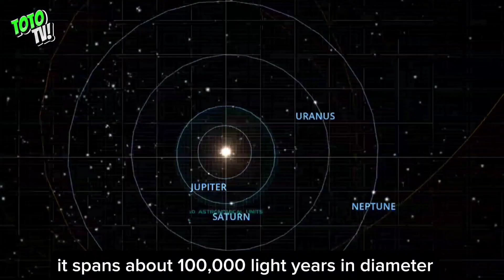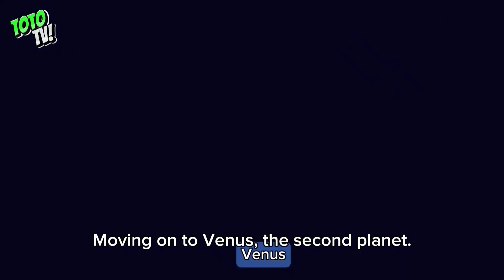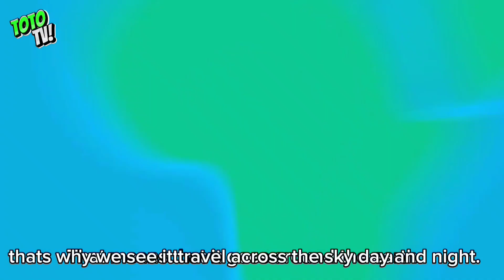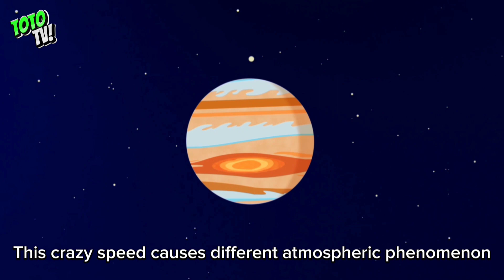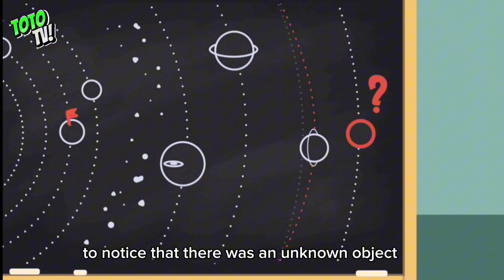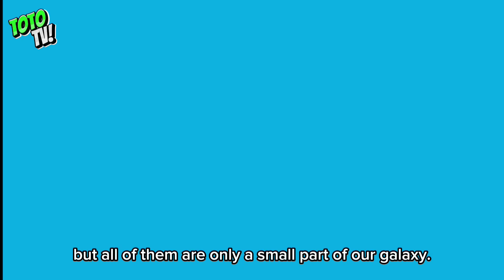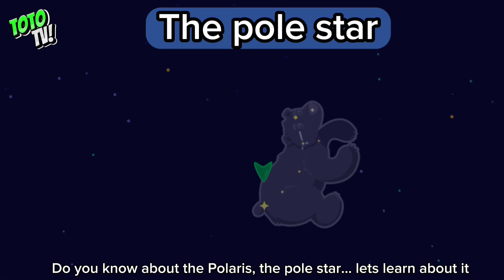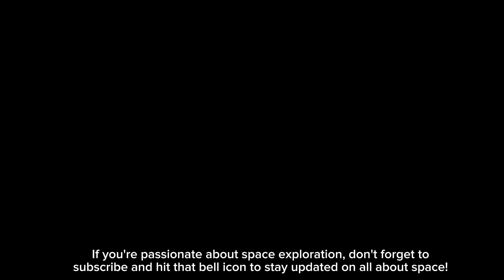Solar System For Kids | Learn 8 Planets, Sun, Moon, Stars, Blackhole & Constellations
Journey Through the Cosmos | Stunning Animated Space Exploration on TOTO TV!"

Description: Embark on an awe-inspiring cosmic adventure with "Celestial Symphony" on TOTO TV! 🌌✨ Join us as we explore the wonders of the universe, from the blazing sun to the mysterious black holes, and everything in between.

🚀 Immerse yourself in breathtaking animated visuals that bring the sun, planets, moon, stars, comets, and constellations like the Big Dipper to life in vivid detail. Our expertly crafted animations will transport you to the far reaches of space, where you'll witness the beauty and majesty of celestial bodies like never before.

🌟 Learn about the significance of the Pole Star and unravel the mysteries of black holes as our captivating narration guides you through the cosmos. The universe is a symphony of celestial elements, and this video is your front-row seat to the grand performance.

🔭 Subtitles provided for an enriched viewing experience, ensuring that every fascinating detail is accessible to everyone. Whether you're a seasoned astronomer or just starting your journey into the cosmos, "Celestial Symphony" promises to captivate and educate.

Don't miss this chance to marvel at the wonders beyond our world. 🌠📺

Animated Visuals Beyond Imagination: Experience the cosmos like never before with breathtaking animated visuals. Our meticulously crafted animations will transport you to the heart of celestial wonders, showcasing the beauty and intricacy of each cosmic element, from the fiery sun to the elusive constellations like the Big Dipper.

Comprehensive Celestial Education: Delve into the depths of astronomical knowledge as our expert narration guides you through the significance of the Pole Star, the fascinating dance of planets, and the enigmatic nature of black holes. "Celestial Symphony" is not just a visual spectacle but an educational odyssey through the vastness of space.

Constellations Unveiled: Discover the allure of constellations, including the iconic Big Dipper. Each starry formation tells a unique story, and our video unravels the mythology and science behind these celestial patterns. Subtitles are provided to ensure that every detail is accessible, making this a journey suitable for all levels of astronomical enthusiasts.

Pole Star and its Mystique: Learn about the celestial guide, the Pole Star, and its significance in navigation and mythology. Our narration will shed light on the cultural and scientific importance of this fixed point in the night sky.

Journey to the Heart of Black Holes: Embark on a thrilling exploration of black holes, the mysterious cosmic entities that defy our understanding of space and time. Our animated sequences and detailed narration will unravel the secrets surrounding these enigmatic phenomena.

Subtitles for Enriched Understanding: To
 enhance your viewing experience, "Celestial Symphony" comes equipped with subtitles. This ensures that the awe-inspiring details and educational content are accessible to a diverse audience, making it a captivating experience for everyone.

"Celestial Symphony" promises a front-row seat to the grand performance of
 the universe.